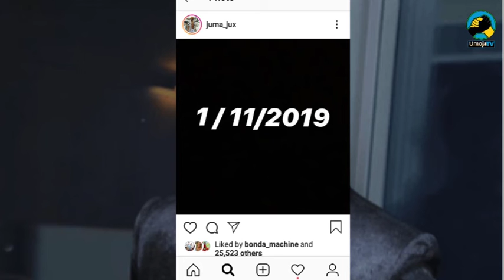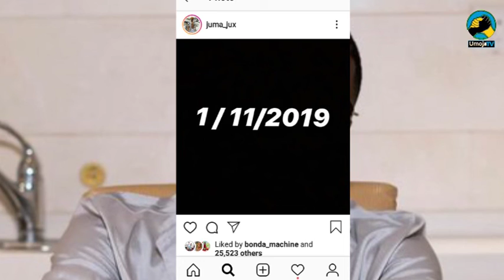JUX AWASHTUA MASHABIKI WAKE KWA POST ZA INSTAGRAM